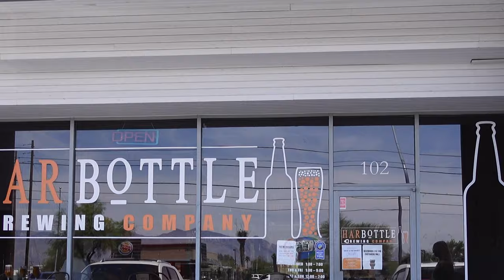HMBC visits Harbottle Brewing Company in Tucson, AZ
Heavy Metal Beer Club visits Harbottle Brewing Company to taste Harbottle IPA and chat with Mike, the brewer/proprietor.